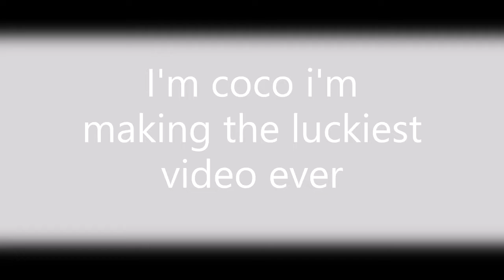the wolf | editing wolf skin be like | pc